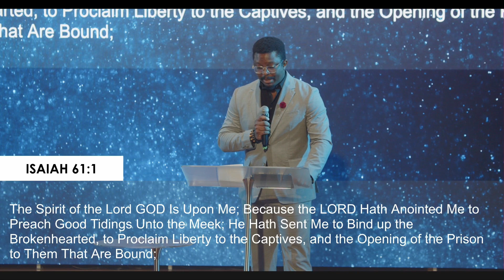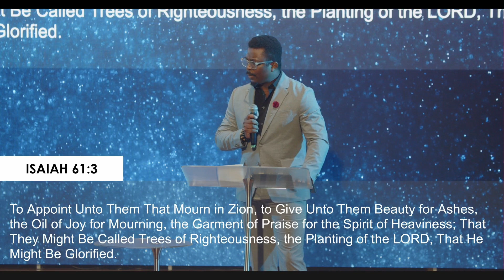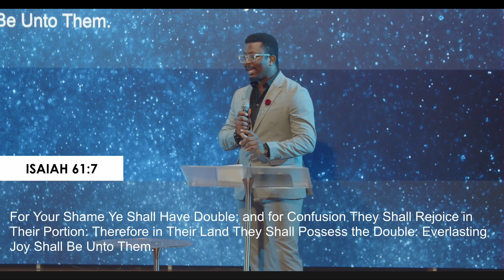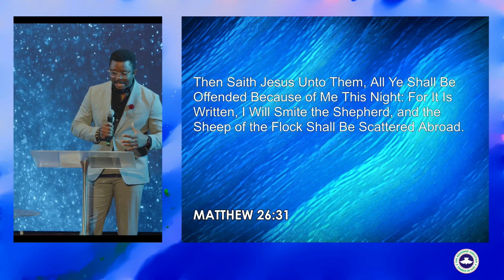New Dawn and New Beginning || Brother Tobi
Welcome to RCCG Throne of Grace Church's YouTube Channel!

Join us for service every Sunday at 10:30am (EST) and weekly Wednesday Bible study and Prayer at 7PM (EST).

We would love to hear how God is touching your life through this ministry!

We are located in the heart of downtown Windsor: 405 Victoria Avenue, Windsor Ontario N9A 4N1

Parish Pastor : Pastor Grace Ugbeye